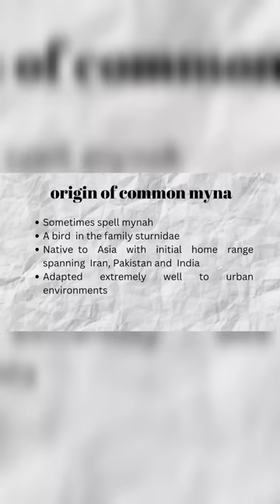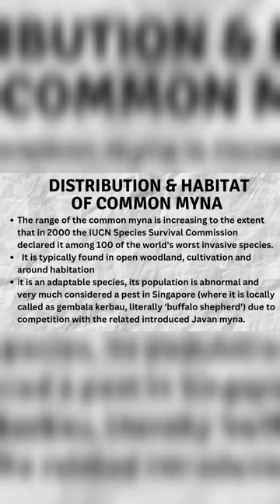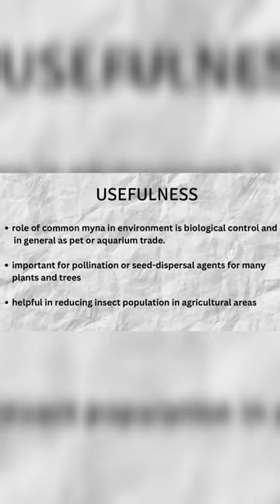ENE3303 INVASIVE SPECIES MANAGEMENT - COMMON MYNA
This is a group assignment for the subject of Invasive species management (ENE3303). We have to film a video of choosen invasive species which is Common myna to complete this assignment.

Group member:
NUR NAFISAH BINTI MOHAMED (E20A0445)
NURUL AIMAH FADHILAH BINTI ANUAR (E20A0461)

OUR LECTURER:

PROF MADYA DR ZULHAZMAN HAMZAH